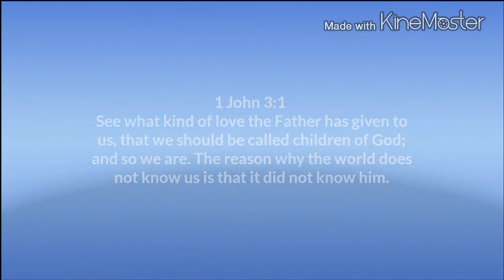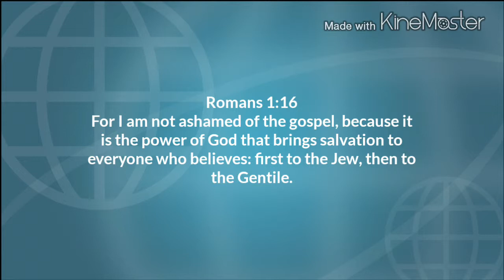Here in My Life // Sa Aking Buhay Tagalog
My version of the Song Here in my Life...